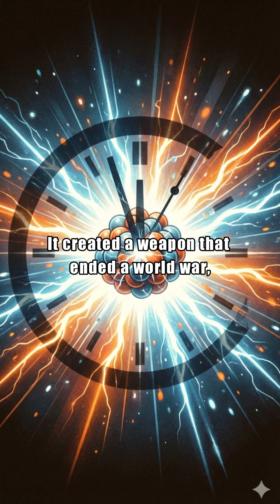Top 10 Tech Events | Part 1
Top 10 Technological Events That Built Modern Reality (Part 1)